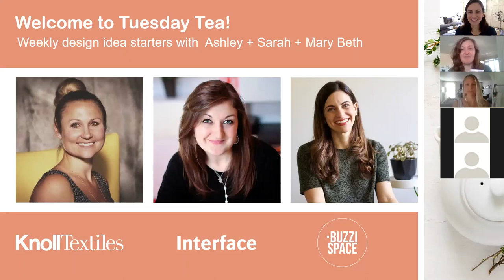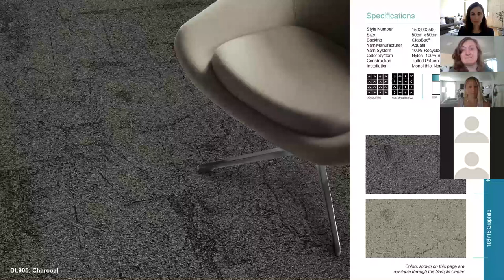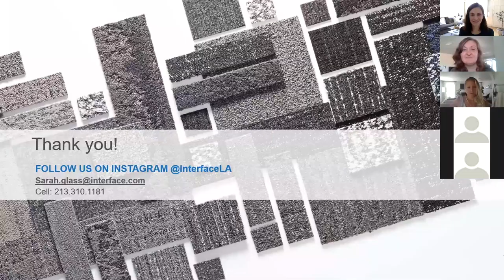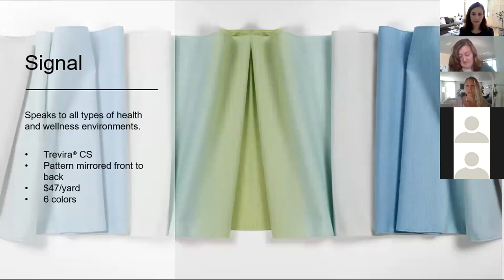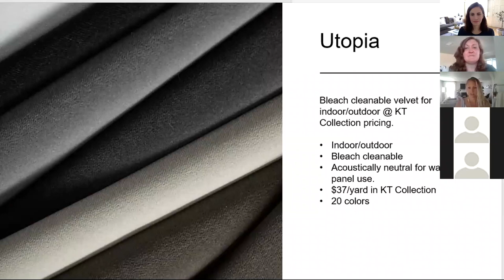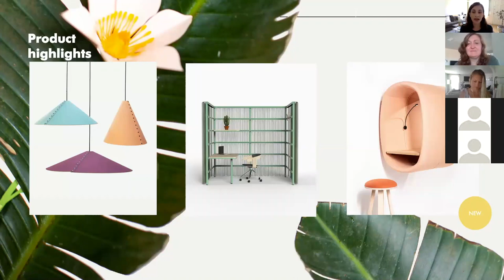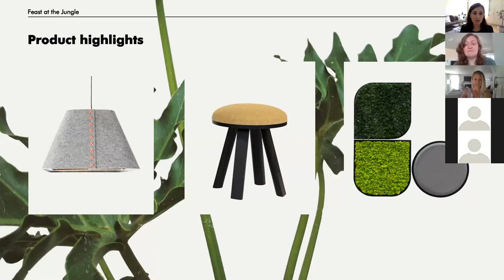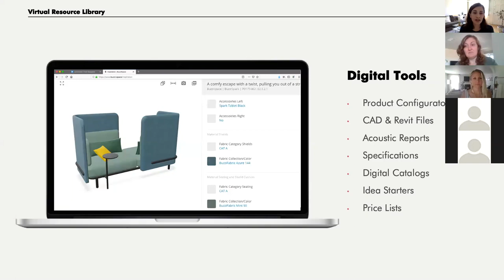Tuesday Tea - NeoCon Part 1 - July 7, 2020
Join Interface, Knoll Textiles and BuzziSpace for NeoCon Updates - Part 1